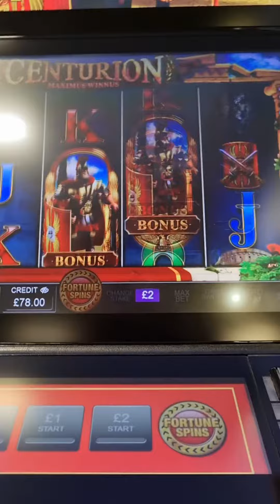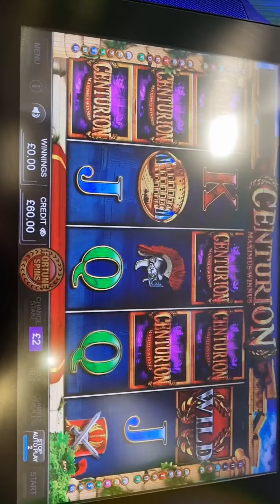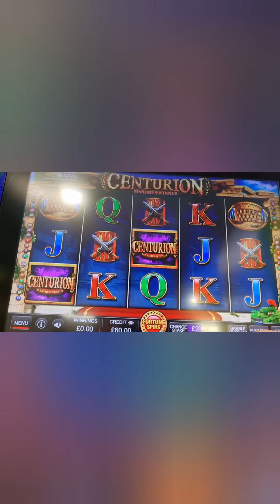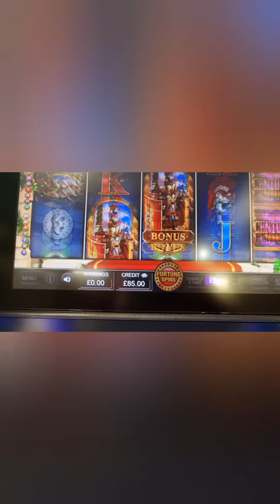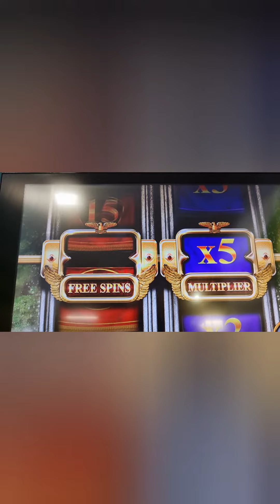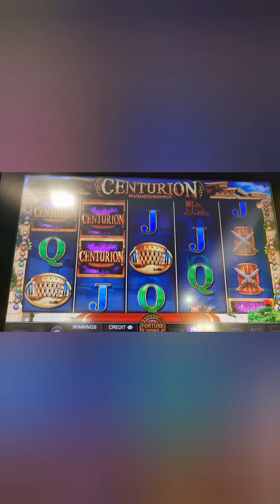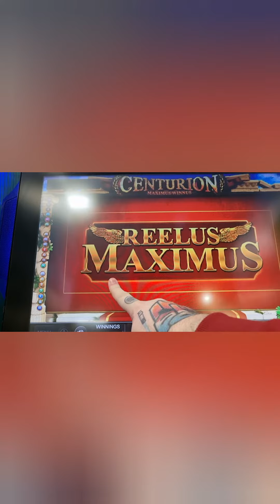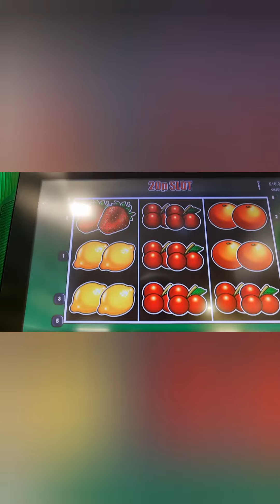Slot session and I maybe triggered!!!!